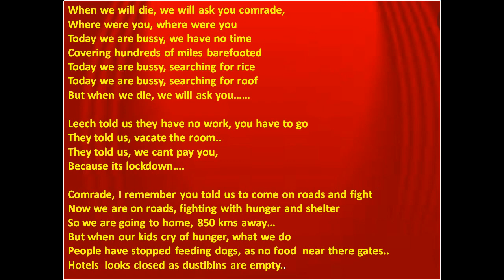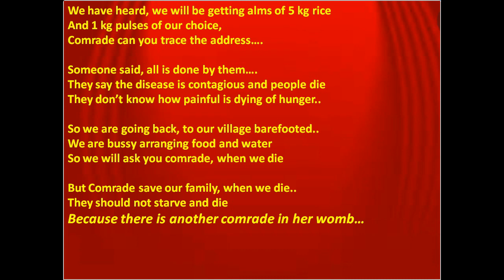Calling all Comrades: मजदूरों की कामरेड से बातचीत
इस काव्य रचना में मजदूर अपने हितग्राही साथी कामरेड से बातचीत करते हुए I उन्हें अपनी दशा बताते हुए, कैसे  सरकार के अनियोजित लॉकडाउन  के फैसले से उनके जीवन में उथल-पुथल मच गई I खाने के मोहताज हो गए I रहने के मोहताज हो गए I पैदल ही चल दिए अपने गांव की ओर I वह आस भरी निगाहों से अपने कामरेड की ओर देख रहा है I